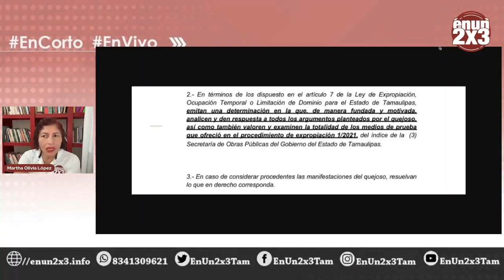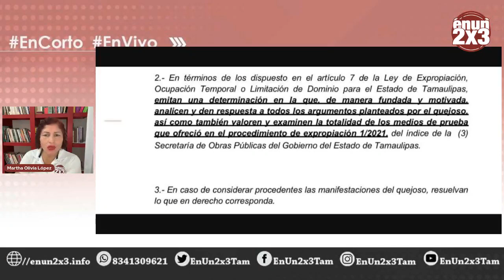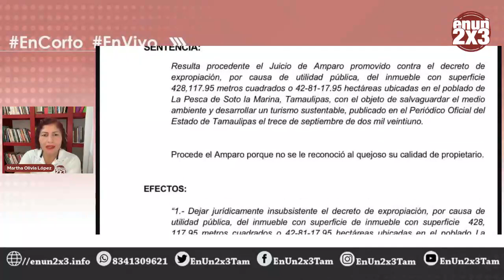🗣🟢 Una resolución judicial indica que 42 hectáreas en Soto la Marina no pueden venderse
🗣🟢 Una resolución judicial indica que 42 hectáreas en Soto la Marina no pueden venderse como lo pretendía el ex gobernador Cabeza de Vaca

De lunes a viernes EnVivo a las 20:00 hora del centro de México